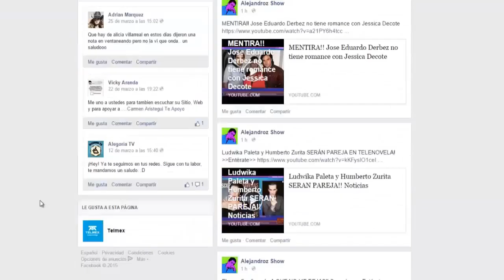Sebastian Rulli CONFIRMADO como galán para Angelique Boyer en tres gotas de agua!! noticias, chismes